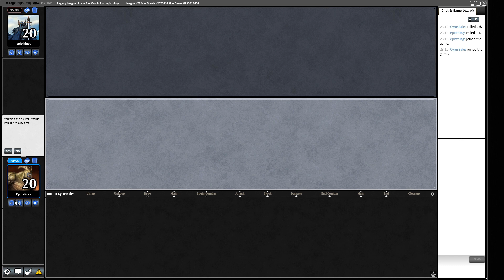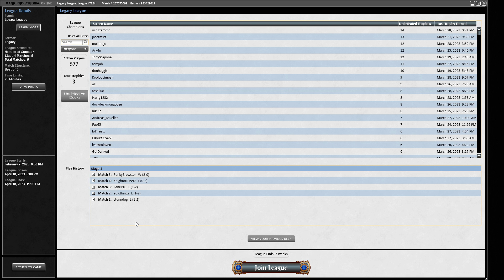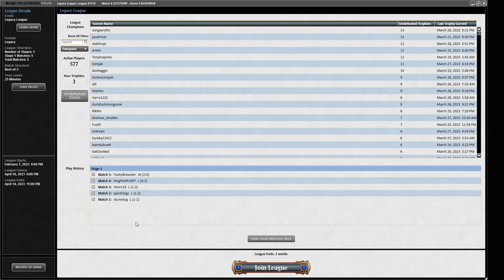DEMIGOD OF REVENGE IN LEGACY!? IN 2023!? Legacy Esper Demigod combo MTG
I play a Magic: the Gathering Online Legacy league with a very spicy esper Demigod of Revenge deck. This list aims to Intuition for three Demigod's then cast one on the following turn to swing for 15. Is that up to the power level of 2023 legacy though?

DECKLIST
1 Plains
3 Currency Converter
1 From the Catacombs
4 Force of Will
2 Teferi, Time Raveler
4 Marsh Flats
2 Archon of Cruelty
2 Timeless Dragon
2 Collective Brutality
4 Intuition
4 Polluted Delta
3 Underground Sea
2 Scrubland
1 Island
1 Swamp
1 Urborg, Tomb of Yawgmoth
4 Demigod of Revenge
3 Dark Ritual
4 Ponder
4 Brainstorm
4 Baleful Strix
3 Lake of the Dead
1 Tundra

SIDEBOARD
1 Engineered Explosives
3 Thoughtseize
3 Swords to Plowshares
1 Karakas
2 Force of Negation
3 Dauthi Voidwalker
2 Void Rend

0:00 Deck Tech
5:08 Round 1
26:21 Round 2
39:44 Round 3
45:55 Round 4
1:01:16 Round 5
1:10:11 Conclusion